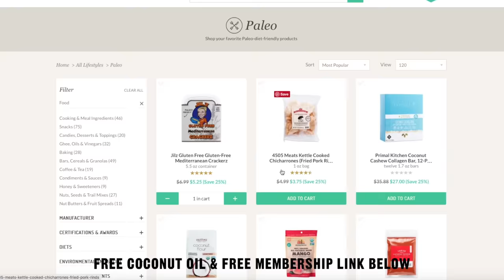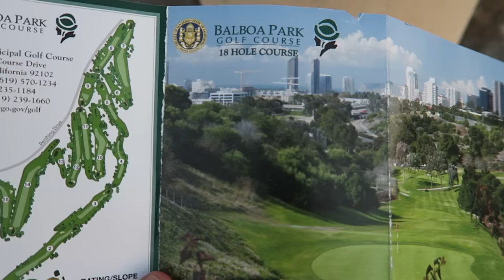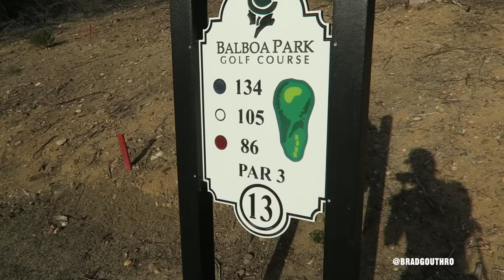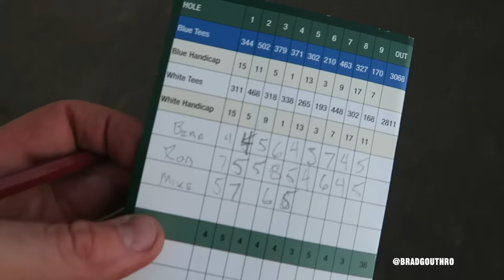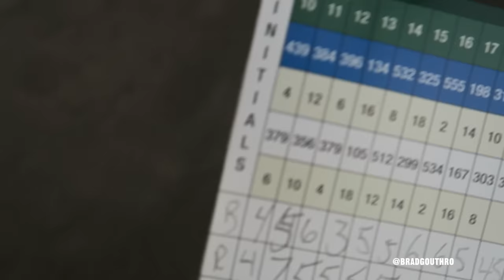Day In The Life In San Diego: Swim Sprints Workout | Golfing At Balboa Park | Live Lean Life Ep. 021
On today’s vlog episode of Live Lean TV, I’m sharing a day in the life in San Diego, including my swim sprints workout, as well as golfing at Balboa Park Golf Course.

Timestamps:
00:00 Day In The Life In San Diego
00:18 Swim Sprints Workout
01:55 Rewarding Yourself During Your Fitness Journey
02:18 Ordering Healthy Snacks From Thrive Market
03:42 Golfing At Balboa Park Golf Course
07:43 Live Lean 20 Diet Program
08:43 Resistance Training Exercises

To start the vlog, I was at my condo’s swimming pool for a swim sprint workout. Since this pool is little bigger than the swimming pool we had at our Los Angeles condo, I’m still trying to figure out how many laps I should be completing within 15 minutes.

To be an all around athlete, in addition to running the stairs or running at the track, you also have to know how to swim too. Even though swimming used to be a weakness of mine, I’ve started following in love with it.

I told myself, there is only one way to get better or something, just do it. Now that I’ve been back at it again, I’ve really been enjoying it.

When it comes to your fitness journey, it’s important to keep keep things changing. I obviously still have a lot of room to improve my swimming.

In particular, I’m still trying to figure out how to do the tumble turn, also known as the flip turn. This is when you complete an under water somersault, then kick off the wall to turn directions when you reach the end of the swimming pool.

Since I did not want to do a swim sprint workout today, after I finished it, it was time to reward myself with a little soak in the hot tub.

During your fitness journey, it’s important to reward yourself once you accomplish something you didn’t want to do.

Whatever brings you joy in your life, do it to reward yourself:
- Go enjoy a soak in the hot tub
- Buy yourself a new pair of sneakers

Remember, you are on a fitness journey, so make sure you are enjoying it along the way.

Time to go golfing at Balboa Park Golf Course in San Diego with my father-in-law. I haven’t been golfing in a while, so I was a little bit nervous while I was loosening up.

Fortunately, I made it off the first tee by pumping my drive approximately 270 yards. After birding the second hole, I was 1-under after two.

I’ve been golfing since I was a kid. I grew up on a golf course, my first job was working at a golf course, and I was also on the high school golf team. However for the last three years, I haven’t played any golf at all.

Based on this, my round has been going pretty good, besides having one bad hole on the front nine, and one bad hole on the back nine.

There is nothing better than being on the golf course with a good group of guys.

The combination of the camaraderie with the people in the group, the exercise from walking, and the skill of the game, equals good times.

When I’m golfing, I love walking rather than driving in the golf cart.

My Shot Of The Day
My shot of the day was a 300 yard drive on a 308 yard par 4.

I had a 42 on the front nine and a 45 on the back nine for a 18 hole total score of 87.